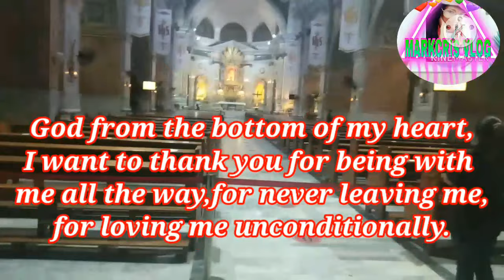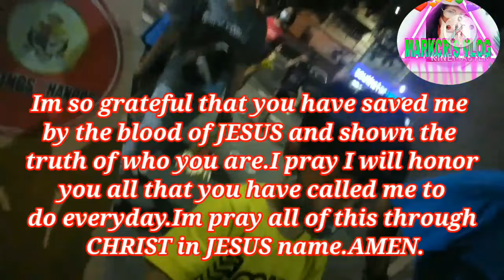DIALYSIS PATIENT:BE THANKFUL ALWAYS | MY SUNDAY | MARKCRIS VLOG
Hello mga kabato welcome back again to my channel MARKCRIS VLOG ang probinsyana na taga isla sa camotes.This video is my simple spiritual thought hope you like this video mga kabato.

Please SUBCRIBE my channel Markcris Vlog hit the notification bell  so you can updated my next video and don't forget to LIKE and SHARE this video.Thank You and God blessed us all,keep on watching.

be thankful for what you got,
be thankful song,
be thankful for what you got lucky daye,
be thankful psalty,
be thankful mike love,
be thankful for what you got william devaughn,
be thankful to god,
be thankful for what you have,
be thankful action song,
be thankful and praise his name,
be thankful angie stone,
be thankful always mark cris vlog,
be thankful always bible verse,
be thankful always pray continually,
be thankful and i will increase you,
be thankful and bless his name,
be thankful bible story,
be thankful by natalie cole,
be thankful bunny clark,
be thankful by sonu sharma,
be thankful blackstones,
be thankful bible verse,
be thankful be grateful be blessed,
be thankful be grateful,
be thankful cover,
be thankful curtis mayfield,
be thankful cardigan,
be thankful cardigan pattern,
be thankful chords,
be thankful natalie cole,
be thankful donovan carless,
be thankful dj khaled,
be thankful dj khaled lyrics,
be thankful denzel washington,
be thankful dj,
be thankful despite circumstances,
be thankful devotional,
be thankful william devaughn,
be thankful everyday is a blessing,
be thankful everyday,
be thankful erykah badu,
be thankful eastsidaz,
be thankful even in small things,
be thankful everyday bible verse,
be thankful even when it's hard,
be thankful omar erykah badu,
be thankful for all he has done,
be thankful for what you've got lucky daye,
be thankful for what you got cover,
be thankful for your job,
be thankful gospel song,
be thankful grace for purpose,
be thankful god,
be thankful to god for what you have,
be thankful i gave birth to you tiktok,
edo g be thankful,
be thankful herb owen,
be thankful inspirational video,
be thankful i gave birth to you tik tok,
be thankful instrumental,
be thankful islam,
be thankful ikka,
be thankful ian fisher,
be thankful in everything bible verse,
be thankful in everything,
i wanna be thankful i wanna be grateful,
i always be thankful,
i'll be thankful to you,
i'll be forever thankful baby,
i wanna be thankful dance,
i wanna be thankful vbs,
i wanna be thankful i wanna be grateful karaoke,
i always be thankful by the pace sisters,
be thankful jamie lewis,
be thankful junior english,
be thankful joel osteen,
be thankful jamie lewis main mix,
be thankful jackie mittoo,
be thankful jamaican song,
j felix be thankful,
be thankful karaoke,
be thankful khaled,
be thankful khalid,
be thankful lyrics,
be thankful lesson,
be thankful line dance,
be thankful lil wayne,
be thankful la mission,
be thankful lucky daye,
be thankful loose ends,
be thankful lil wayne video,
l wanna be thankful,
be thankful motivational video,
be thankful moral stories,
be thankful motivation,
be thankful mike love lyrics,
be thankful massive attack,
be thankful marc rebillet,
be thankful meditation,
be thankful nate dogg,
be thankful natalie cole lyrics,
be thankful no matter what,
be thankful no matter what bible verse,
be thankful the notations,
and be thankful unto him for he is worthy,
be thankful omar,
be thankful one blood,
be thankful omar angie stone,
be thankful on what you have,
be thankful omar erykah badu lyrics,
be thankful omar lyrics,
be thankful oprah winfrey,
be thankful prayer,
be thankful poem,

Act 1976 allowance is made for"fair use"for purposes such a criticism, comments,news reporting,teaching, scholarship, education, research.Fair use is permitted by copyrights statue that might otherwise be infringing.All rights belong to their respect owner.No profit educational or personal use tips the balance in fair use.